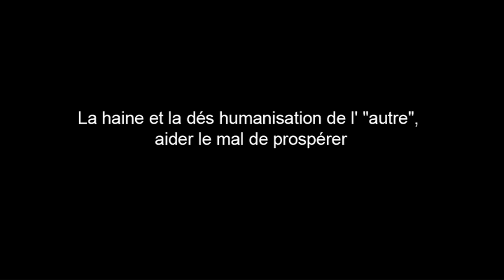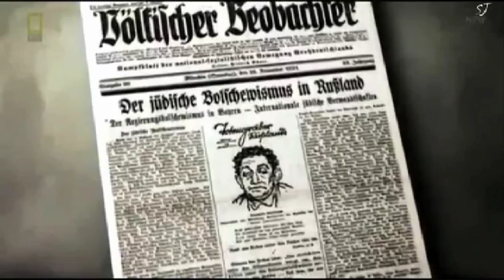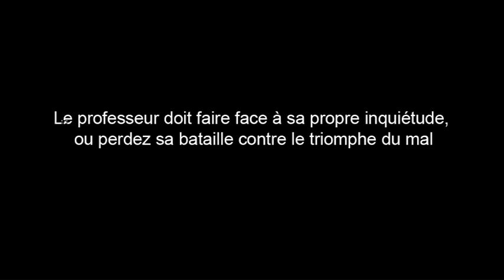Mémoire et Dénégation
L'histoire se concentre sur un tournant dans l'existence d'un enseignant, déclenché par l'expulsion d'un élève étranger de sa classe. Cet incident fait remonter à la surface la tragédie familiale et personnelle de l'enseignant, qui craint que l'Histoire ne se répète sous ses yeux.
En flânant sur la plage, il croise des personnages et se souvient d'images qui se rapportent à dix années de la vie de sa famille qui a fui la montée du nazisme à Berlin pour être finalement arrêtée et déportée dans un camp d'extermination, avec l'aide de la police française. Les images comprennent des films d'archives de l'époque, mêlés à des extraits de lettres écrites à sa famille par sa tante de Paris, ainsi que des textes de Bruno Schultz et Ida Fink. L'enseignant est conduit au désespoir, mais surmonte le défi et assume son propre rôle en apportant le changement.

Le récit se déroule parallèlement sur deux époques : la vie actuelle de l'enseignant et celle de sa famille. La pièce présente la vie à Berlin en 1932 et à Paris en 1942 de façon artistique plutôt que sous forme documentaire.

Le spectacle se déroule en parallèle à l'écran et sur scène, tandis que les mêmes acteurs partagent les deux médias « passant » de l'un à l'autre. Les danseurs offrent une interprétation physique qui réagit aux textes.

Ce projet utilise les arts de la scène dans un voyage artistique et pédagogique illustrant les conséquences du racisme et de la déshumanisation. Cette initiative est une prestation scénique interdisciplinaire virtuelle et simultanée en trois dimensions artistiques : il s'agit de théâtre mettant l'accent sur le mouvement, la vidéo et la musique.

Le mal joue un rôle essentiel dans l'Histoire humaine truffée de sang, de douleur et de violence. Les effets de la haine et de la déshumanisation de l'« autre » constituent la plateforme sur laquelle se développe le mal. Le monde a, sans nul doute, dépassé les limites de l'horreur, comme en témoigne la documentation visuelle des camps de concentration nazis dépeignant le plus grand crime perpétré par des hommes contre d'autres êtres humains. Bien que le mal ait différentes expressions dans différentes cultures, il a pour terreau commun la violence, le rejet et l'extrémisme, conduisant parfois au génocide. Ces phénomènes sont indéniablement aggravés par la crise économique et l'affaiblissement des couches sociales.
Un partenariat potentiel avec une institution culturelle et socio-éducative en France est recherché, visant à élaborer et à produire ce projet qui devrait être monté en France et en Israël. Ce partenariat permettrait d'accroître la viabilité de ce projet, non seulement en termes de production artistique et technique, mais contribuera également à son contenu, en lui apportant le point de vue et la perspective locales nécessaires pour cristalliser le message artistique et pédagogique du récit. Une partie du tournage devrait se dérouler en France et la production en France bénéficiera des avantages d'un casting français.
Nous pensons également que la participation d'une institution éducative/sociale supplémentaire pourrait offrir l'occasion de compléter la performance artistique par une interaction sociale renforcée portant sur des sujets tels que le racisme et la perception de l'« autre » dans le cadre d'une campagne éducative.